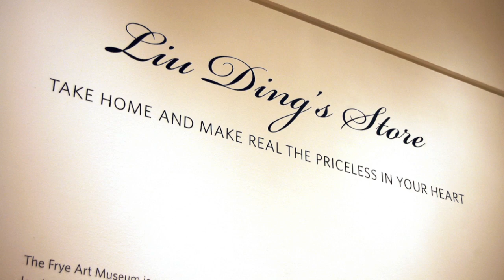Every Painting on View at the Frye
Every Painting on View at the Frye Art Museum - August 2012

ON VIEW

Through September 23, 2012
"The Perfection of Good-Nature": Frye Founding Collection
Ties That Bind: American Artists in Europe

Through September 9, 2012
Liu Ding's Store: Take Home and Make Real the Priceless in Your Heart

Film by TJ Johnson for the Frye Art Museum